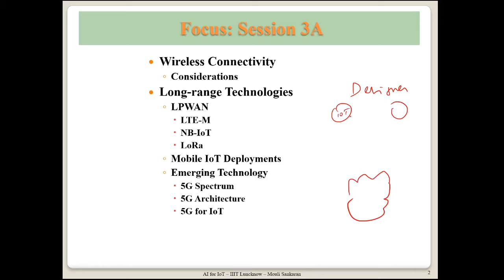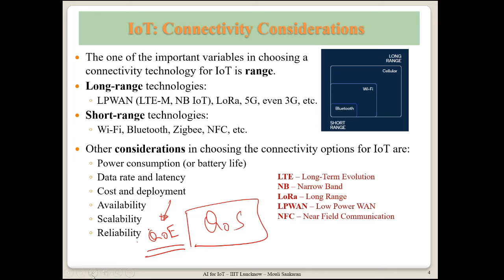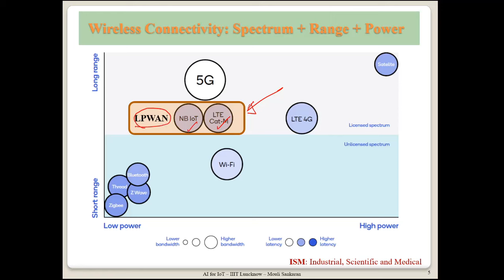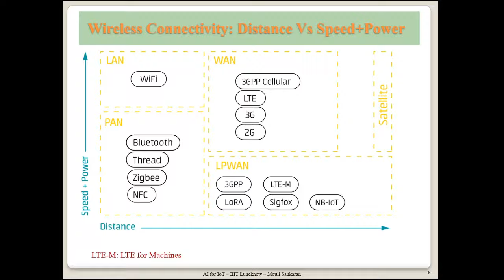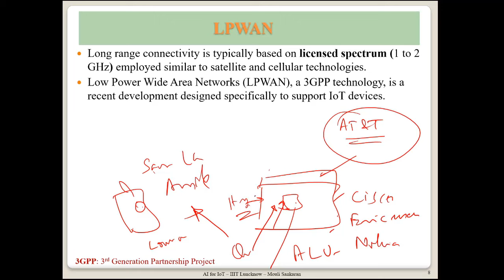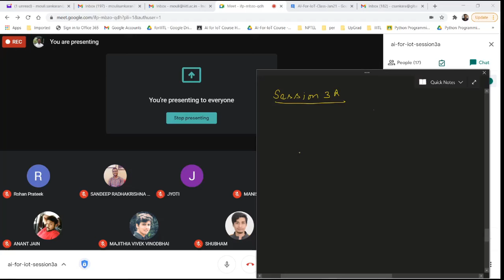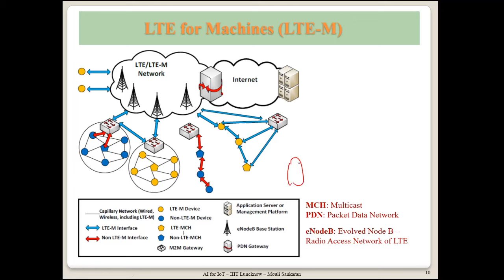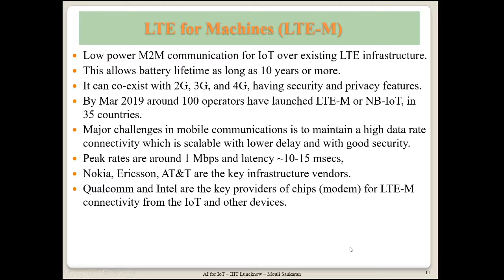Ses2A Part1: Wireless Connectivity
Wireless Connectivity
Considerations
Long-range Technologies
LPWAN
NB-IoT
LoRa
Mobile IoT Deployments
Emerging Technology
5G Spectrum
5G Architecture
5G for IoT